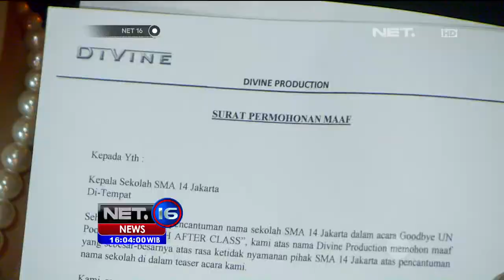Ahok kirimkan imbauan ke seluruh sekolah sikapi pesta kelulusan berbikini - NET16